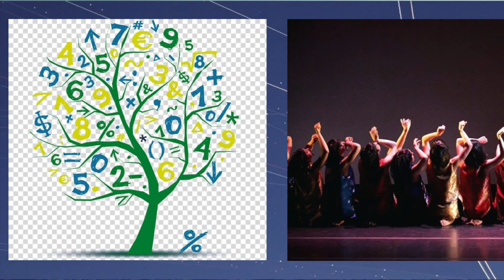Zumba and Math Promotional Video | iMovie trailers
Please watch out for more Math and Zumba videos from this channel.

Movie: iMovie trailers template (Adrenaline)